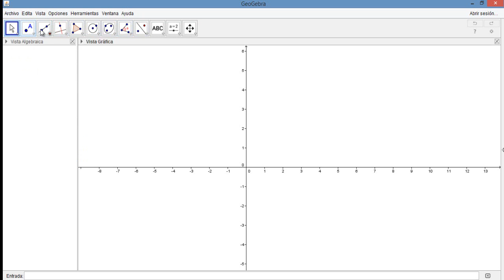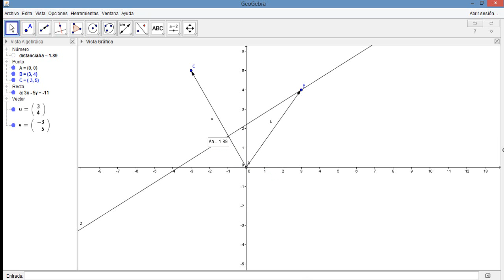Proyección entre Vectores - Álgebra Lineal (Geogebra)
Un tema de operaciones con vectores junto al uso de la herramienta Geogebra para su mayor entendimiento .